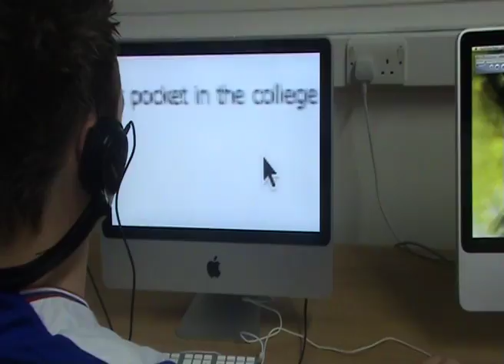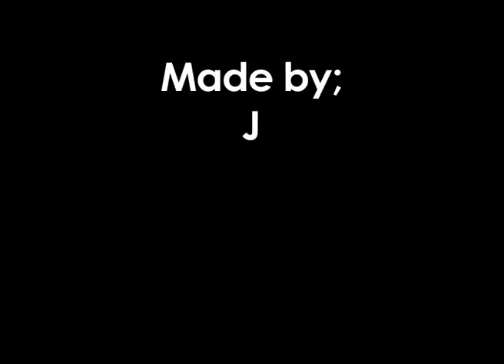The Game - Martin Golding